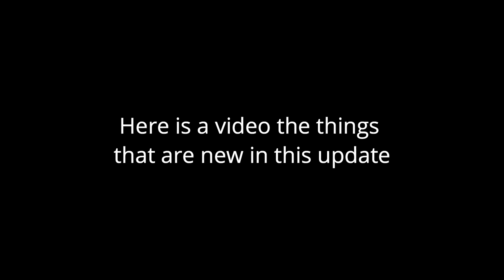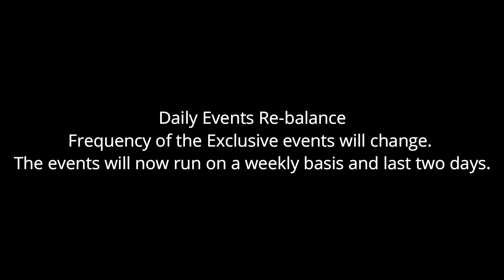Asphalt 9: GRAND PRIX UPDATE PATCH NOTES